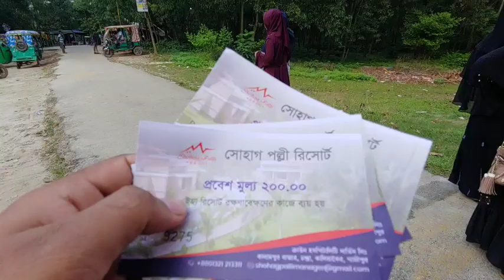Bajtolir Matha। ঈদের ছুটি শেষ সোহাগ পল্লী রিসোর্ট ঘুরাঘুরির সাথে বাঁশতলীর মজাদার মাঠা খাওয়া।।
Bastolir Matha ।।ঈদের ছুটির শেষ দিনে সোহাগ পল্লী রিসোর্ট ঘুরাঘুরির  সাথে বাঁশতলীর মজাদার মাঠা  খাওয়া।sabujvlogs।।

Thanks for stay with us guys.